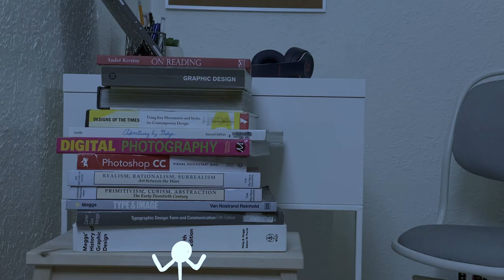Resilience Experimental Film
Shirt Film for Video Art Class
Fabio Garcia